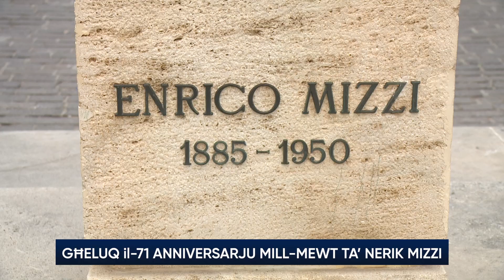Għeluq il-71 anniversarju mill-mewt ta’ Nerik Mizzi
F’għeluq il-71 anniversarju mill-mewt tal-Eks Prim Ministru Nerik Mizzi, li miet fl-eta’ ta’ 65 sena waqt li kien qed jokkupa il-kariga ta’ Prim Ministru…. delegazzjoni mill-Partit Nazzjonalista flimkien mal-Fondazzjoni Fortunato Nerik Mizzi…. poġġew fjuri quddiem il-monument tiegħu li jinsab quddiem il-KonKatidral ta’ San Ġwann fil-Belt Valletta.